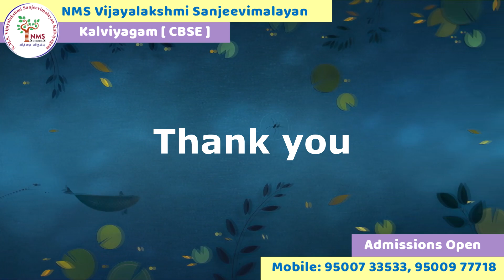Rhymes by Ms Saina N